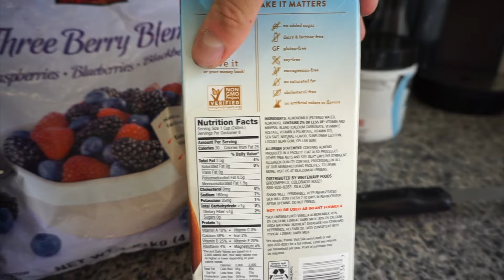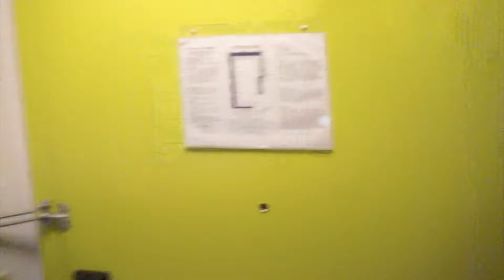Drive to Palm Springs - Travel Log Ep. 1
Hey guys,

So I'm going to start a new travel log series specifically on what I do during those few days of traveling whether I'm working, going on vacation, visiting friends or living somewhere during the season.  So I'm starting off with 1 of 2 episode in Palm Springs.